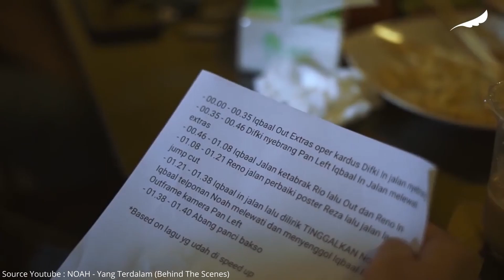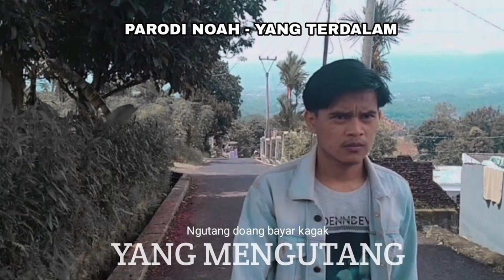UNIK! Lagu legend ini dibuat mirip tapi tak sama dari versi sebelumnya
Lagu Peterpan - Yang Terdalam, telah di remake oleh band mereka yang telah berganti nama yaitu Noah. Lagu yang rilis pada tahun 2003 itu menjadi lagu hits pada eranya serta memiliki konsep video klip yang cukup unik. Tentu saja mendengar video itu akan disyuting ulang menjadi momen yang dinantikan penggemar.

Melansir dari Instagram @thejadugar, video klip Yang Terdalam merupakan hasil eksperimen dari The Jadugar tim dengan menggunakan film celluloid 16mm. Hebatnya, Yaya Said (Sutradara) dan tim hanya butuh waktu 3 jam untuk proses syuting. Semua dilakukan satu kali take dengan empat roll film.

"Hanya perlu 3 jam shooting dan kelar. Karena semua dilakukan satu kali take dengan hanya punya empat roll film dalam kaleng. Total hanya empat take juga hasilnya," tulis The Jadugar pada keterangan.

Siapa sangka proses 3 jam itu menghasilkan video klip yang luar biasa epik, ikonik, dan evergreen. Video remake Yang Terdalam sudah rilis pada Jumat (17/12) di kanal YouTube NOAH OFFICIAL dan sudah ditonton lebih dari 33 juta orang hingga video ini dibuat.

Source :
5 Fakta unik remake video klip lagu noah yang terdalam